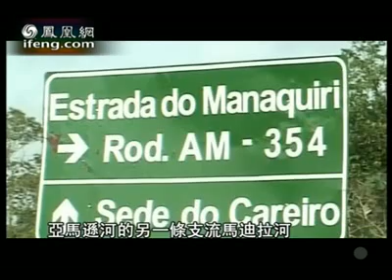地球宣言2009-05-19 尼罗河SOS